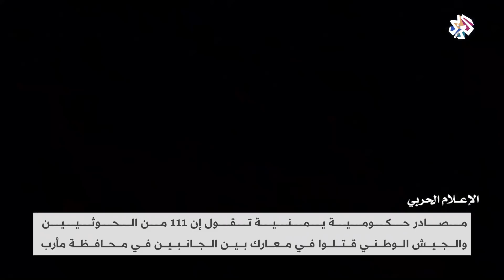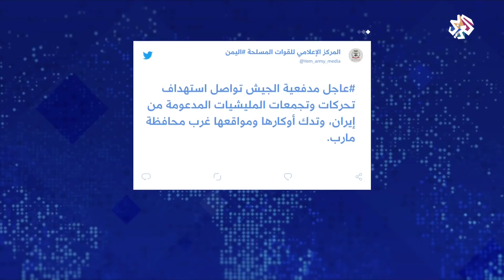اليمن .. جبهات مشتعلة في مأرب تعرقل آفاق الحل السياسي│ العربي اليوم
تعيش محافظة مأرب اليمنية على وقع الاشتباكات المسلحة بين جماعة الحوثيين، وقوات الحكومة اليمنية، وذلك رغم تواصل مساعي الأمم المتحدة والولايات المتحدة إلى التوصل إلى اتفاق سلام.